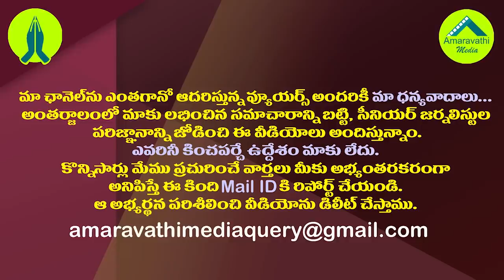నిమ్మగడ్డకు జగన్ సర్కారు షాక్..రెండు కీలక బిల్లులు జారీ|AP Govt Issues 2 Gos Against SEC Proceedings